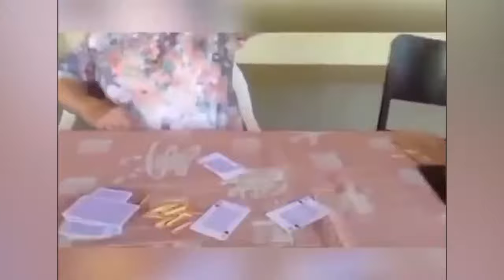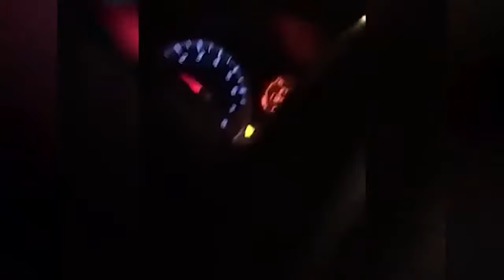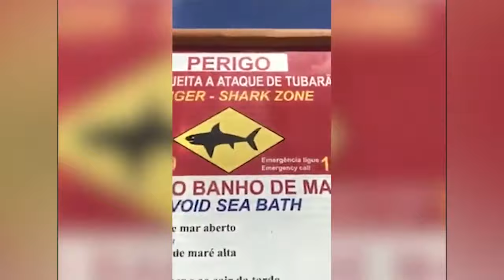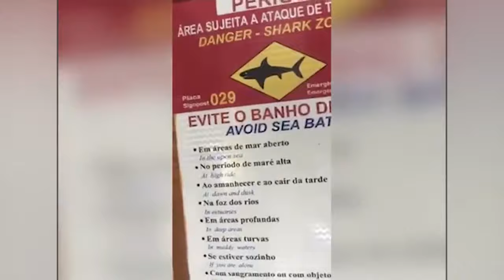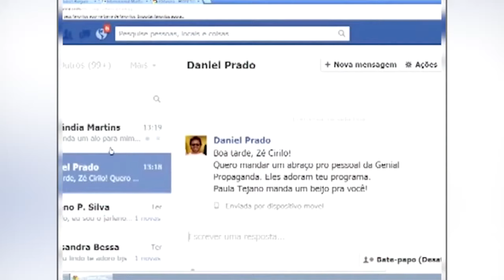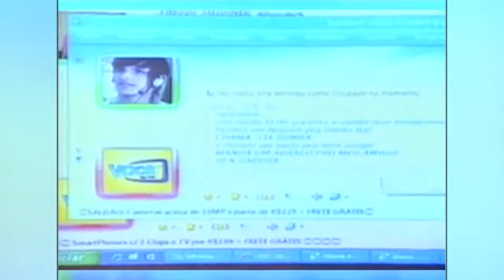1 HORA DE VÍDEOS MAIS ENGRAÇADOS DA INTERNET VOL 1 É pra morrer de tanto rir